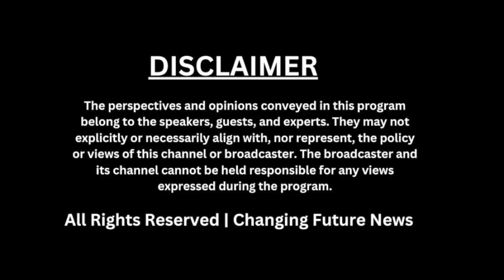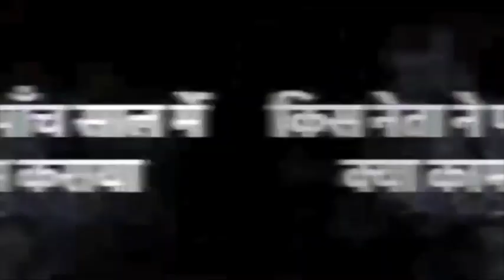मोदी के कारण देश हुआ परेशान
प्रधानमंत्री नरेंद्र मोदी के नीतियों और फैसलों के कारण देश में बढ़ती परेशानियों पर एक नजर। क्या उनके निर्णय देश के लिए लाभकारी साबित हो रहे हैं, या जनता को अधिक समस्याओं का सामना करना पड़ रहा है? पढ़ें इस विस्तृत विश्लेषण में।